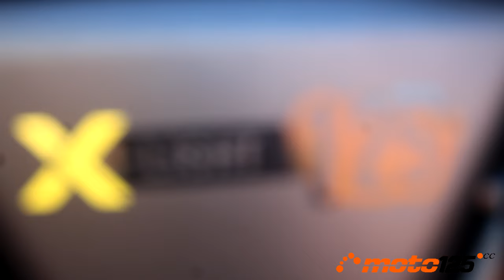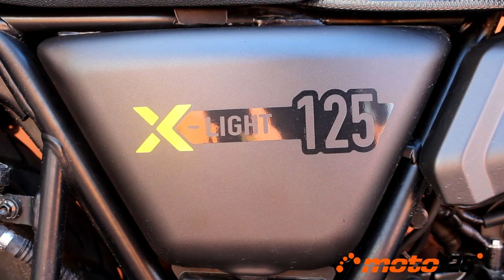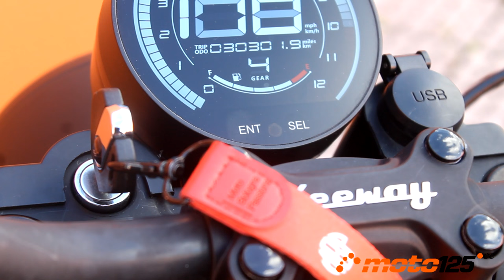Prueba a fondo - Keeway X Light 125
Keeway vuelve a sus orígenes ofreciendo la X-Light. Una moto hecha para su uso las 24 horas de los 365 días del año. Una moto robusta y fiable que viene acabada en un diseño ‘vintage’, e impulsada por un enérgico motor de 11,1 CV de potencia muy lleno en todos sus regímenes demostrándolo con unas buenas aceleraciones y velocidad máxima real por encima de los 100 km/h. Y, por si fuese poco, con un precio contenido en 2.490 €.